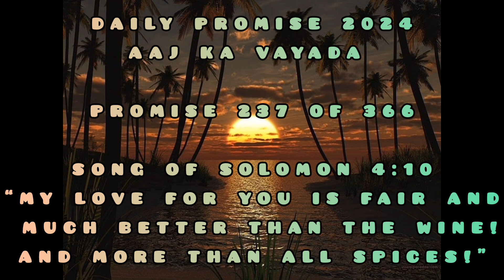Aaj Ka Vayada | Daily Promise (237 of 366)